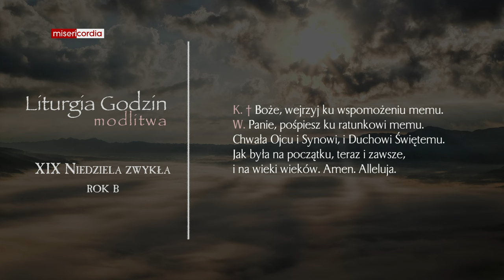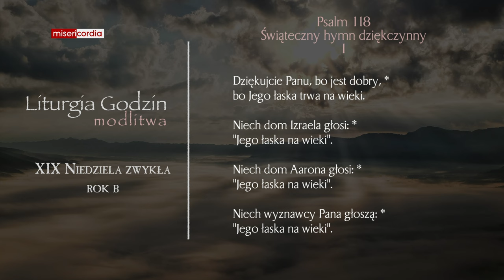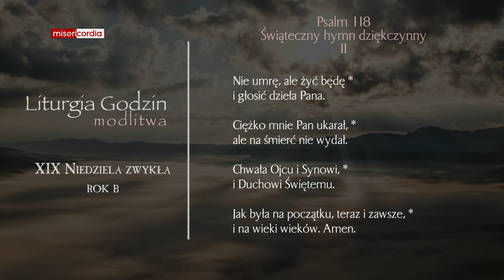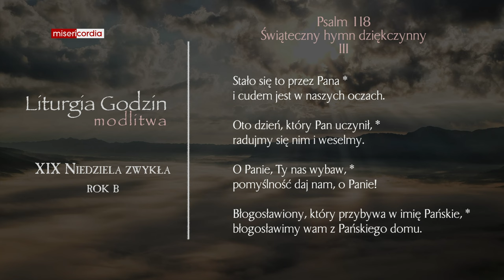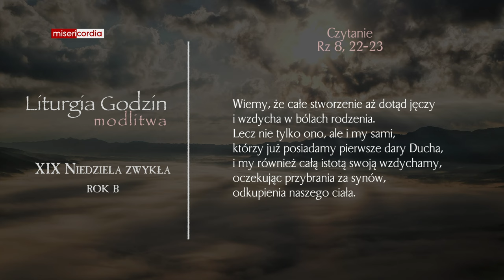Liturgia Godzin | Modlitwa Południowa | XIX Niedziela zwykła (rok B)